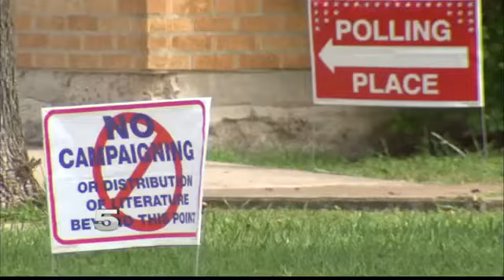New Mayor Elected for City of Edinburg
Ruchard Molina was elected with more than 4,500 votes.